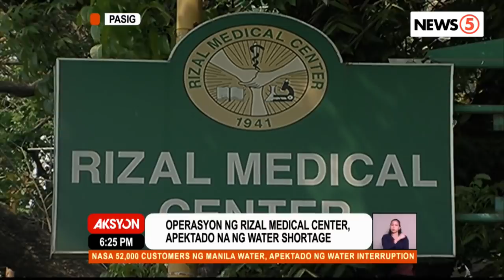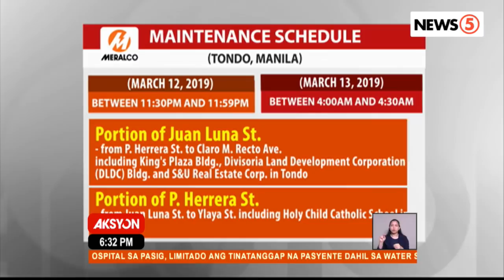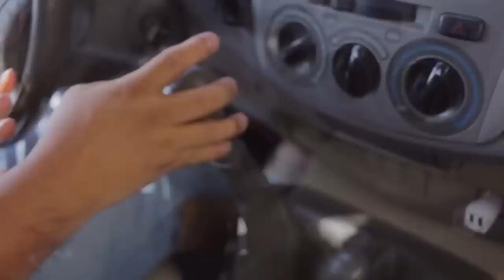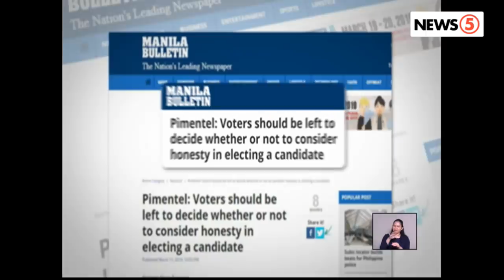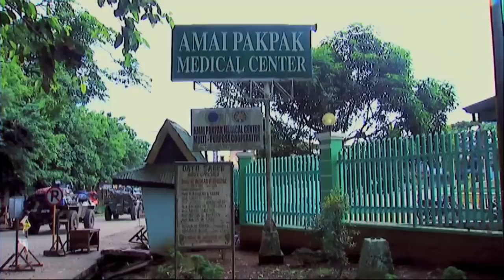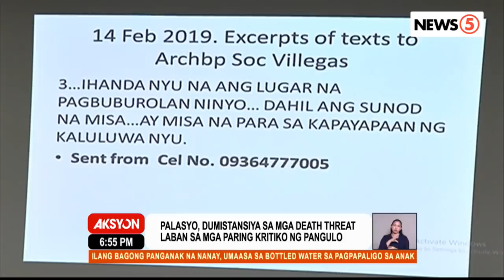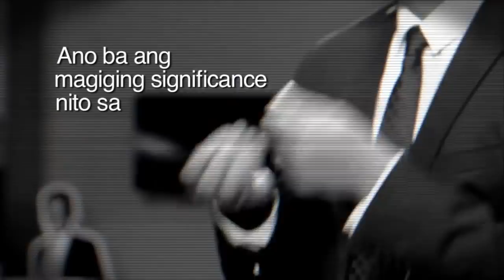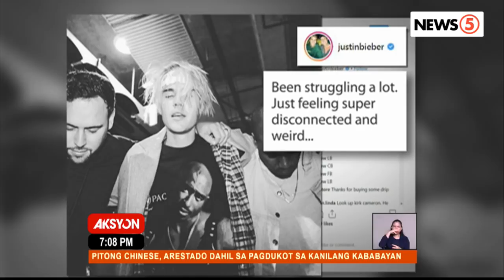Aksyon Primetime | March 12, 2019